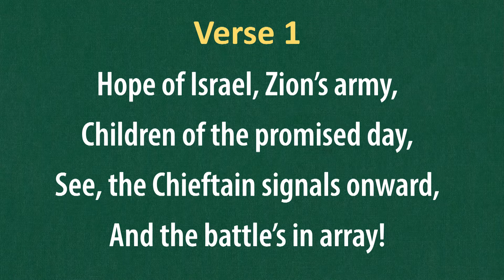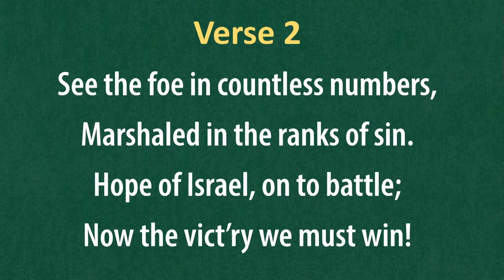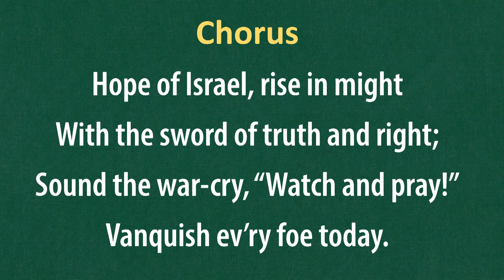(#259) Hope of Israel (LDS Hymns - piano with lyrics)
"Hope of Israel"

The music to this hymn composed by William Clayson (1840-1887)
The text is written by Joseph L. Townsend (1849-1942)